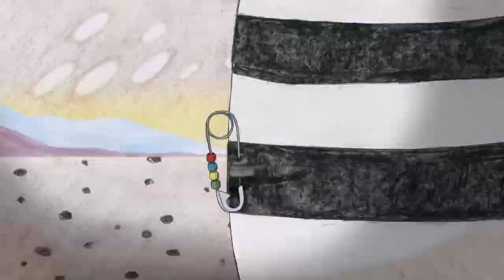Listen Papa! (official trailer)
Here’s a letter of a boy’s hate and love for his father telling all that had once been kept unspoken

Film directors: Tatiana Poliektova, Olga Poliektova
Script writers: Irakly Kvirikadze, Serge Kupriyanov, Olga Poliektova, Tatiana Poliektova
Music composed by:  Jack Martini
Sound director: Denis Davydov
Production: Zéro de Conduite Productions Production:  Fabienne Giezendanner
Production: CINE-LITTE Productions Producer: Lilia Schneider
Production: Aquarium Films
Producer: Anastasia Pavlovich